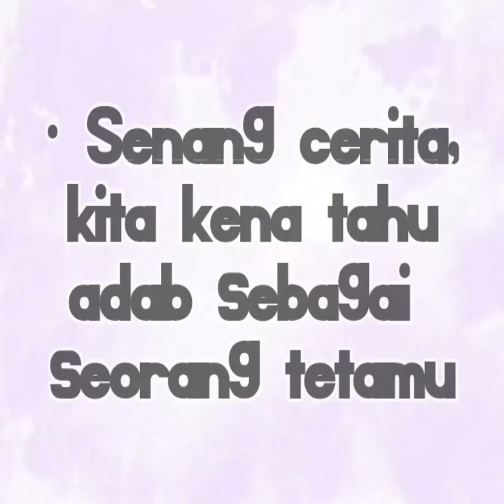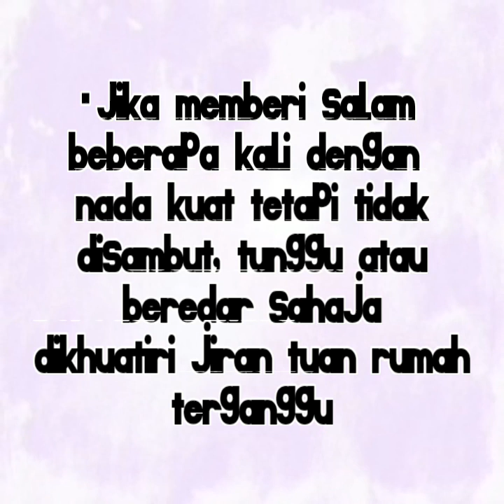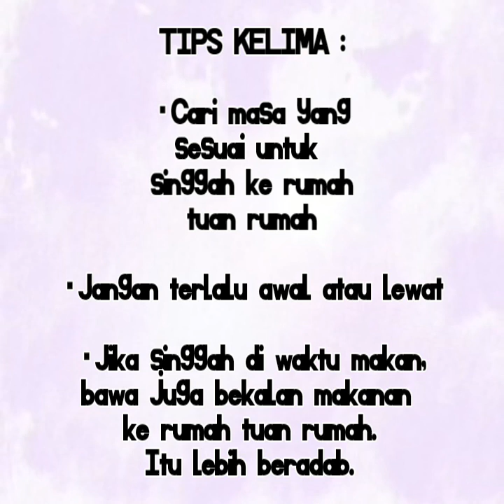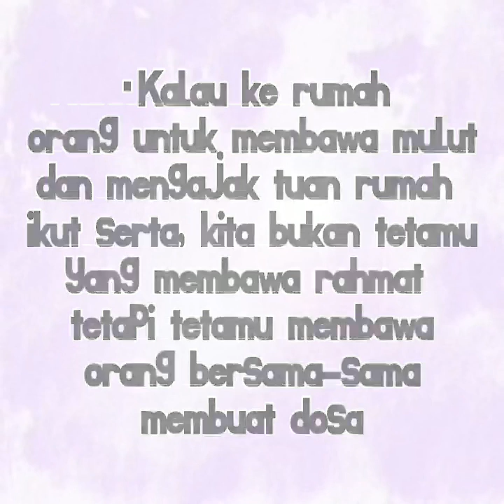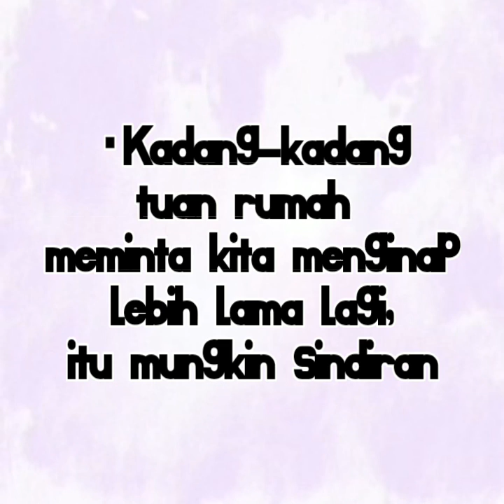Tips : Menjadi Tetamu yang Disukai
Di sini saya berikan tips mengikut logik akal tentang bagaimana untuk menjadi tetamu yang disukai, disenangi, dihormati, disayangi dan seangkatan dengannya.